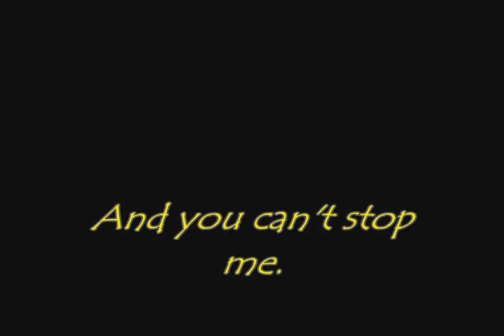Judgement Line teaser: Norm.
I present to you the second teaser for Judgement Line. I know, I'm throwing stuff at you but that's only because I haven't posted anything in a long while. Due to school, exams and other stuff that I will explain to you tomorrow. Any way persons please enjoy this video.  :3